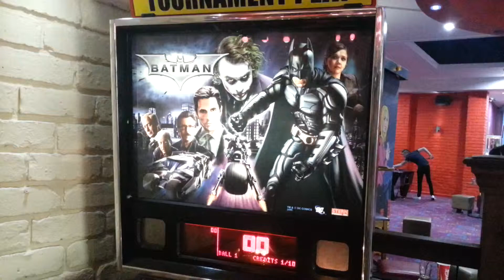Batman Dark Knight Pinball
Recorded at Cardigan Fields Bowling Alley